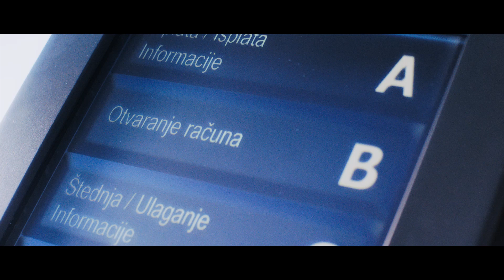HT ~ Telekom bankarstvo